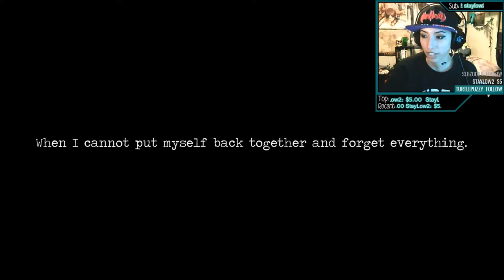Detention 返校 Part 6 (I am you, but you are...)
If you guys want, you can check out my gameplay live when I stream it on Twitch. There you can go on ahead and give me a follow as well as on Twitter to see when I go live and see what I will be playing: